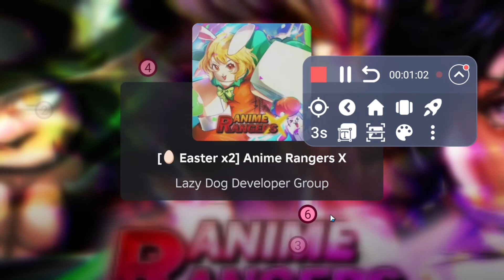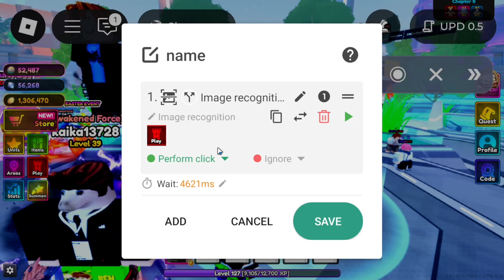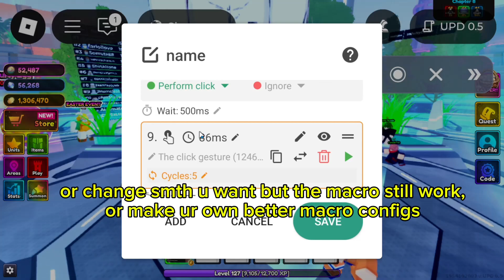[OUTDATED]RANGER STAGE MACRO (MOBILE) | Anime Rangers X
insta skip my yapp about player xp thing(buggy clicking anywhere)

Note : This a mobile auto clicker, and config made by me are not perfect. don't expect perfect run
also some phone isn't support/bad with image recognition(but most of them are fine)

ALSO U NEED TO DO THIS(if u make ur own)
config - edit details - find the image of recognition and click edit - scroll down and retry on failure to 99 or more.(set this to all image recognition)

If yall wanna try mine, use this :
[IMPORTANT] My Config are for my phone resolution.U still can use my config.But, u need change some setting, like image area recog,image recog,clicking area,etc. due different screen resolution(same problem as pc macro) they will clicking diffrent location.

NEW v1.3
- Ghoul Ranger stage
【MACRO ALL RANGER STAGE V1.3.3】【Roblox】
[53FB9B4719295EA27D1A3608CF07F5A29397E4C09A6BB99D37BAA2912AFB1F74F0ABCF2876A8BB1CCAEB00C4EAE0714CB317170E53441B9CC853C1BDA90E1690]

Copy the task sharing password(example: [123ABC] ), and then in the configuration list, click the Create Task button, then click the Import Sharing Task button, paste it in, and then you can quickly import this task

Might still some errors but kinda fixed(if some click are not in the ui u must change by urself due different screen resolution)

tell me pls if there any error or ask any promblem

more and better unit is faster and better.

also you can click normally without IMAGE RECOGNITION but it depends on ur ping.(goodluck with cd problem bro if u grinding overnight🙏)

(IMPORTANT) dont forget to turn off autoclicker screenshot perm or whatever that is, OR just FORCE STOP the autoclicker if u using image recognition.(to recude laggy for ur phone)

u can experiment the auto clicker for more better macro for urself

sorry if there a mistake

instead using finding player xp you should do custom action on retry next.

Track: Tobu - Live Your Life

a mobile roblox macro?? howw